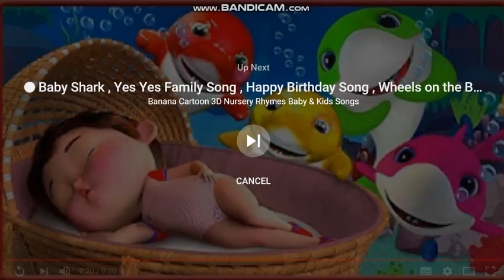Mickey Mouse Punches Swiper